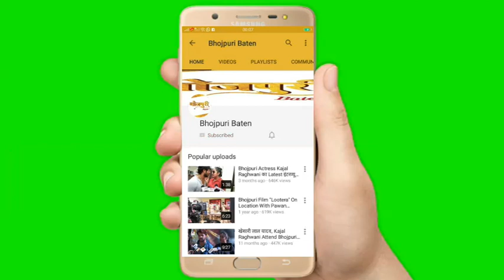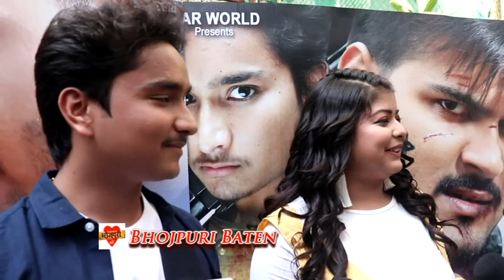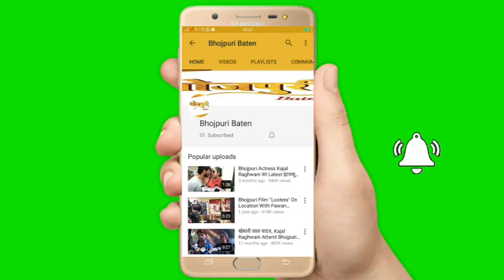2019 छलिया "Chaliya" के Grand Premiere पर "Kallu" और Chintu Pandey की 2 फिल्मों का Announcements